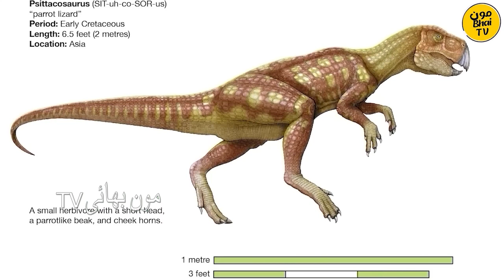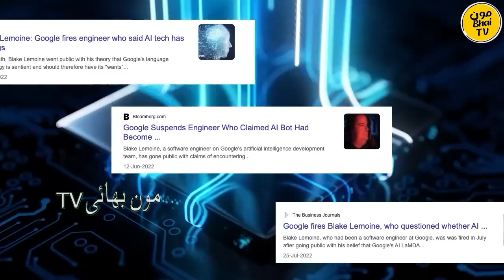When A AI Robot Girl Get Emotional With A Man | AI ROBOTS | FUTURE SCIENCE | Moon Bhai TV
🤖 Join us on an emotional rollercoaster as Moon Bhai TV explores the intricate world of AI Robots! In this captivating episode, witness the unprecedented moment when an AI Robot Girl expresses emotions with a man. 🌐 Immerse yourself in the future of science and technology, as we delve into the fascinating realm of AI. How do these machines interpret and showcase emotions? Find out in this groundbreaking episode!

🔍 Explore the possibilities and challenges that AI Robots bring to our future. From cutting-edge technology to the human connection with these artificial beings, Moon Bhai TV leaves no stone unturned.

Don't miss out on the latest developments in science, technology, and the evolving relationship between humans and AI.

🚀 Embark on this thrilling journey with Moon Bhai TV and witness the future unfold before your eyes! 🌌